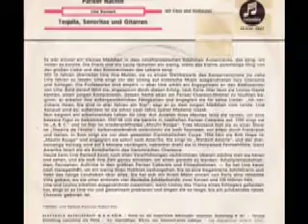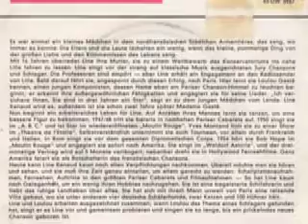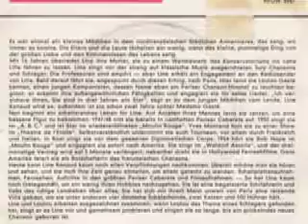Line Renaud - Pariser Nächte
Line Renaud

Seite 1:
Pariser Nächte (Gietz - Moesser)

Seite 2:
Tequila, Senoritas und Gitarren (Gasté - Bradke)

Released on Odeon Schallplatten O 22 209

1962